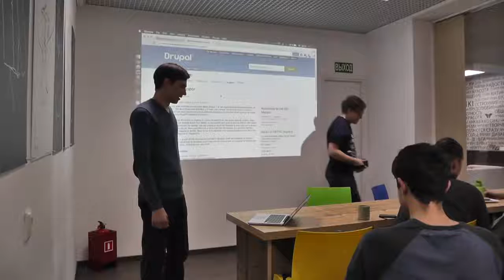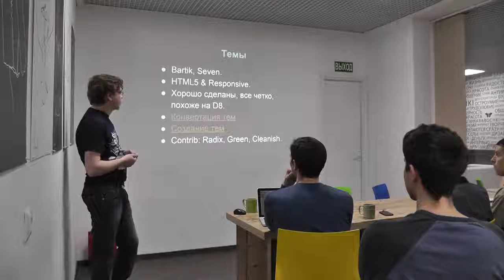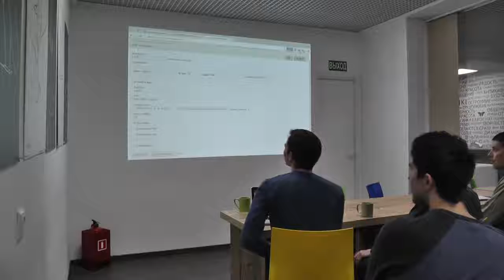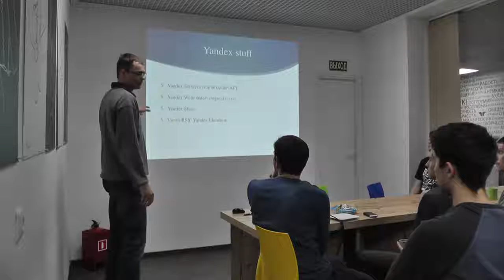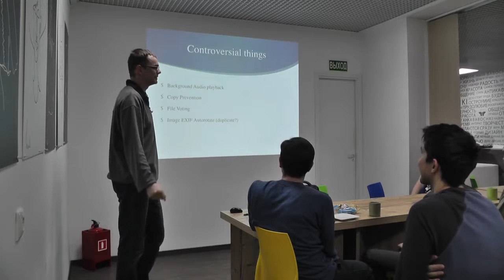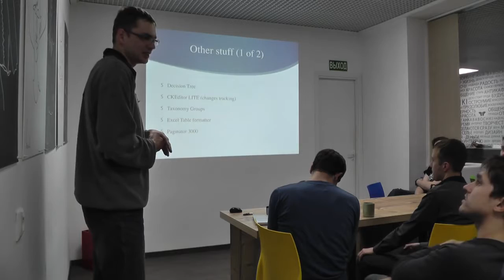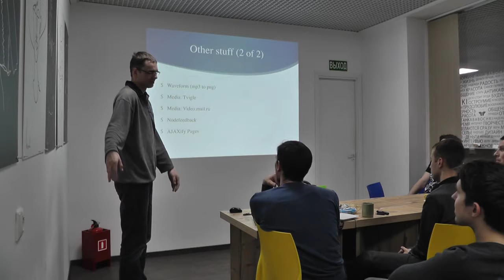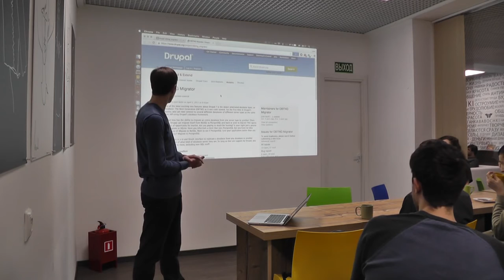DrupalCafe MSK #11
Drupal + MySQL → Drupal + PostgreSQL - Пётр Лозовицкий; Обзор Backdrop - Андрей Юртаев; Мои контрибы - Андрей Березовский.